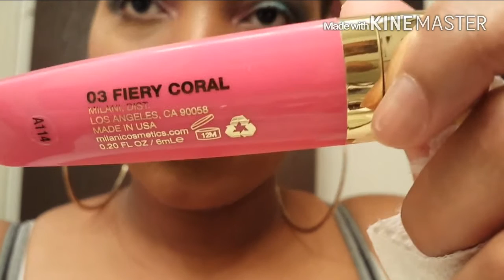Turquoise & Pink Makeup look